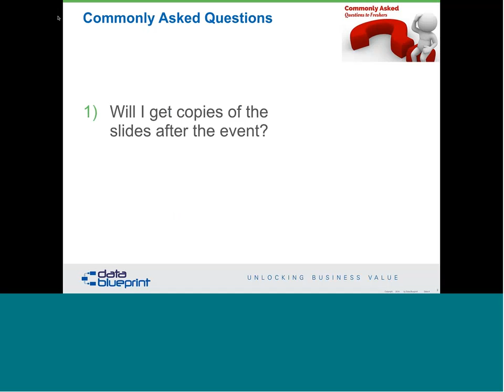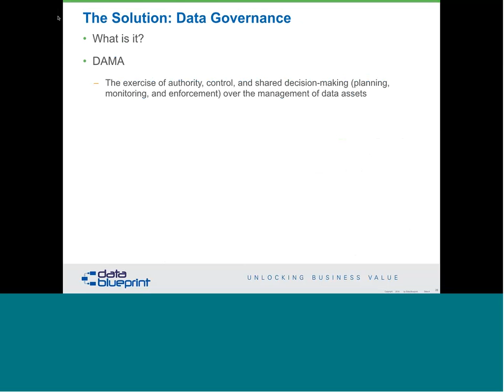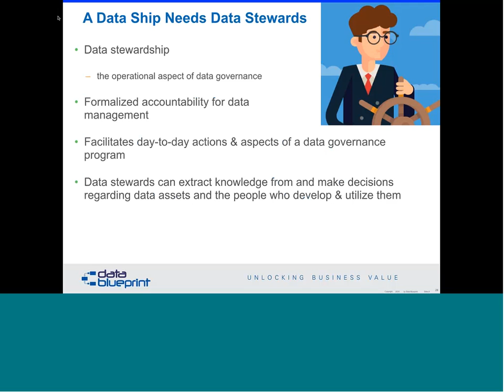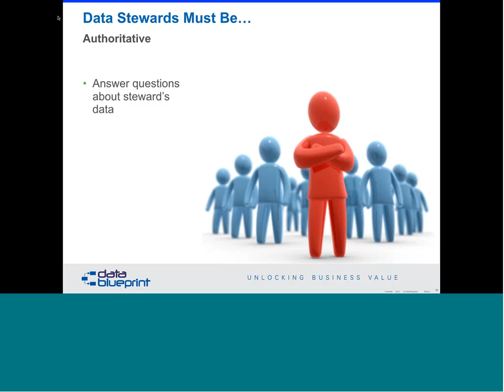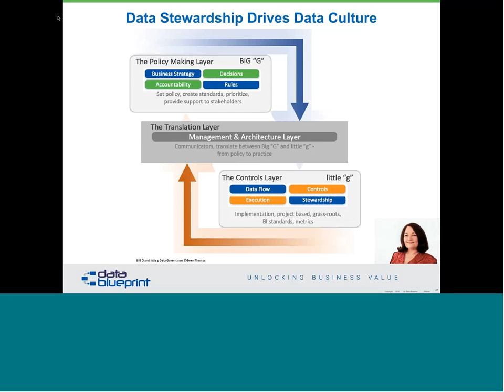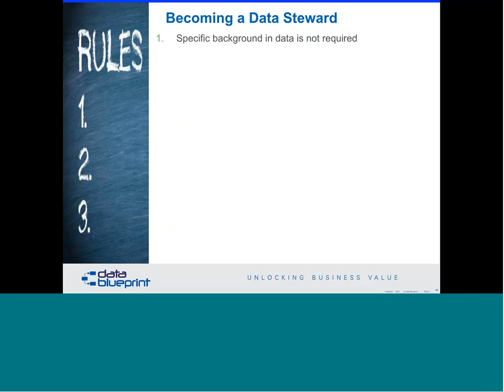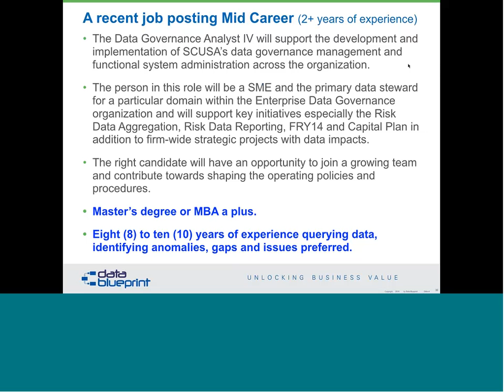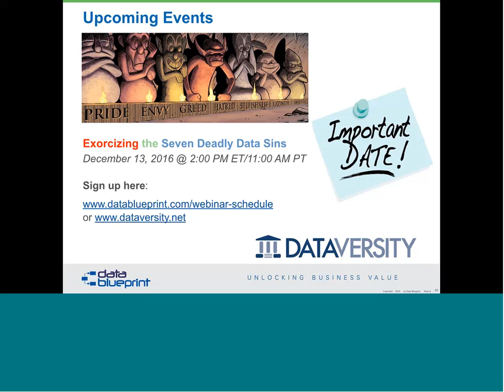Data-Ed Webinar: Best Practices in Data Stewardship (Technical)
In order to find value in your organization’s data assets, heroic data stewards are tasked with saving the day- every single day! These heroes adhere to a data governance framework and work to ensure that data is: captured right the first time, validated through automated means, and integrated into business processes. Whether its data profiling or in depth root cause analysis, data stewards can be counted on to ensure the organization’s mission critical data is reliable. In this webinar we will approach this framework, and punctuate important facets of a data steward’s role.

Learning Objectives:

-    Understand the business need for a data governance framework
-    Learn why embedded data quality principles are an important part of system/process design
-    Identify opportunities to help drive your organization to a data driven culture